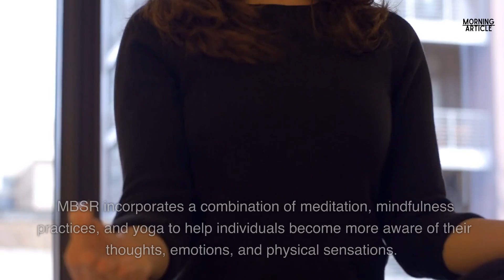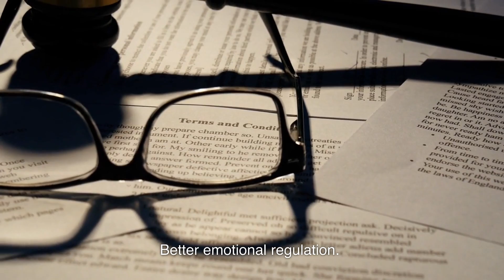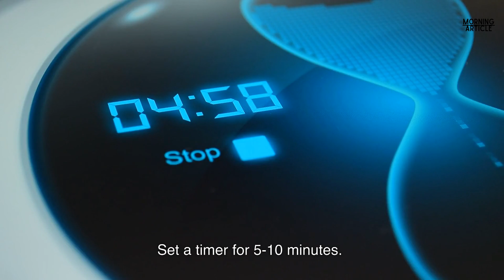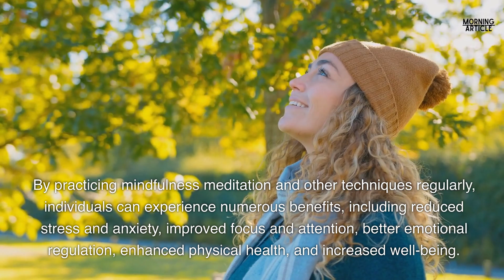MINDFULNESS-BASED STRESS REDUCTION: How to Use Mindfulness to Reduce Stress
Welcome to Morning Article! In this video, we're covering The Benefits of Mindfulness-Based Stress Reduction and providing tips and strategies for achieving your personal growth goals. We'll be sharing valuable information on How to Use Mindfulness to Reduce Stress.

- THE SURPRISING BENEFITS OF POSITIVE THINKING
- CREATING WEALTH WITH POSITIVE THINKING